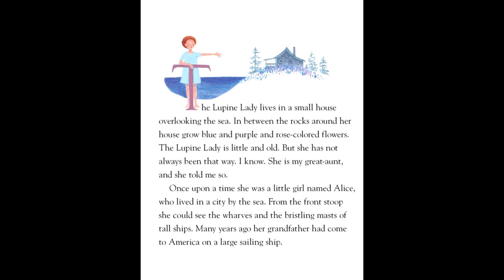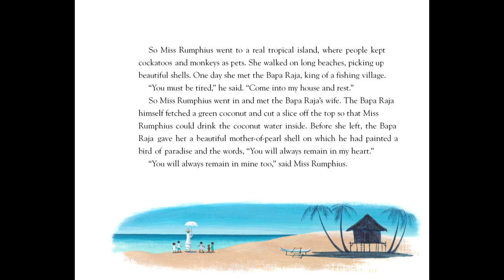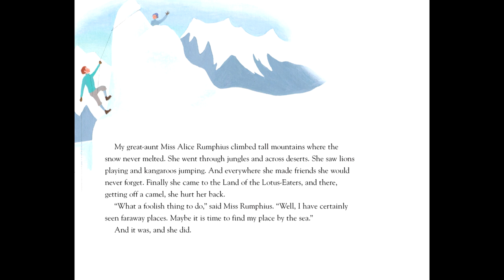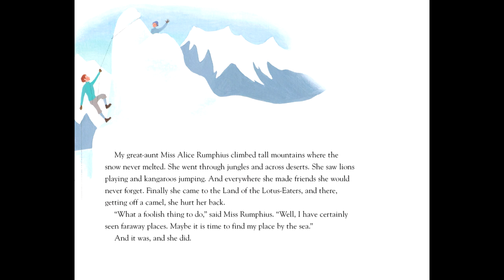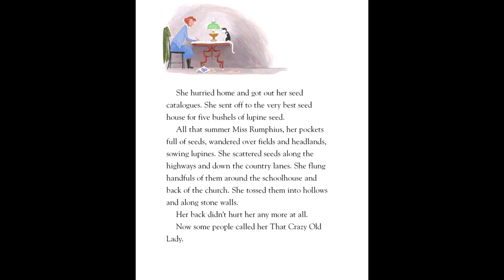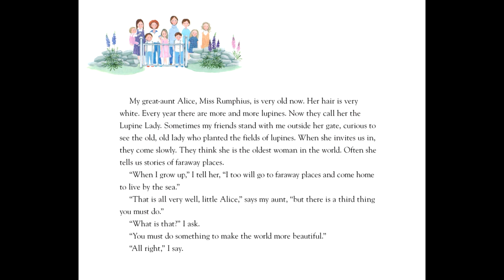Miss Rumphius by Barbara Cooney | Read by Grandmama